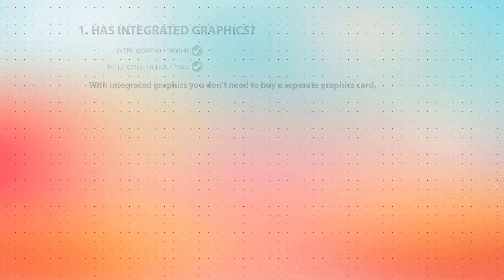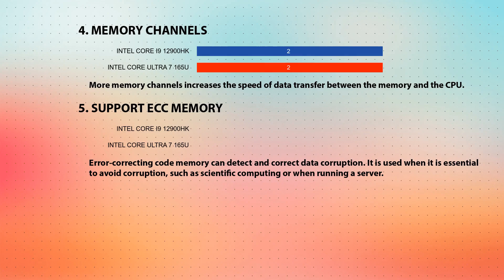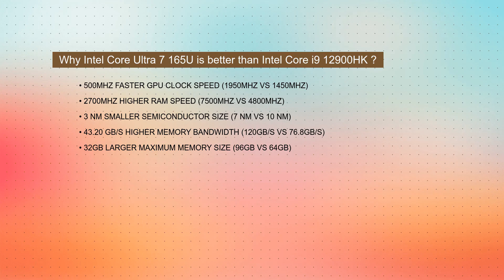INTEL Core i9 12900HK vs INTEL Core Ultra 7 165U Technical Comparison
This video is a processor comparison based on their different features and performance factors between INTEL Core i9 12900HK and INTEL Core Ultra 7 165U. Intention of this video is to help choose right processor for you.